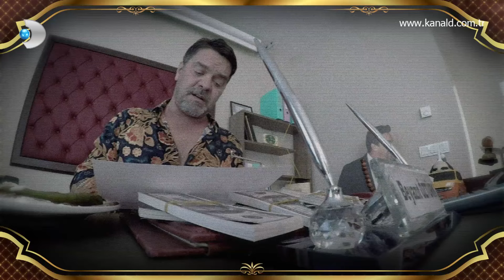Beyaz Show - Parayı veren düdüğü çalar!